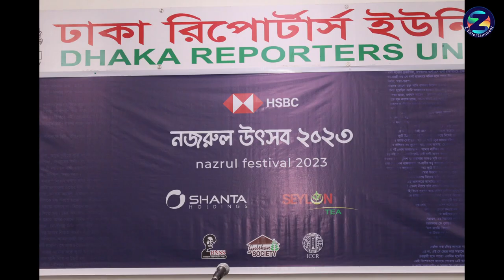শুরু হচ্ছে দুই বাংলার কন্ঠশিল্পীদের নিয়ে দুইদিনব্যাপী নজরুল উৎসব # The two-day long Nazrul Utsav...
শুরু হচ্ছে দুই বাংলার কন্ঠশিল্পীদের নিয়ে দুইদিনব্যাপী নজরুল উৎসব # The two-day long Nazrul Utsav with two Bengali singers is starting.

আমাদের সাথে যুক্ত থাকতে ফলো করুন ''Z ENTERTAINMENT'' অফিসিয়াল ফেইসবুক পেইজ

Editing: Rabby Al Hasan
              Khalidur Rahman
              Navidur Rahman